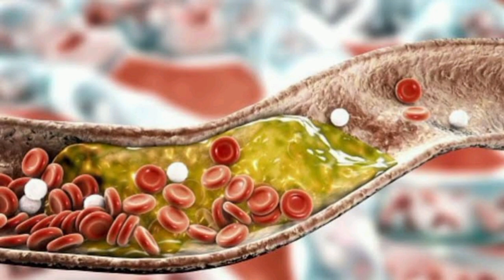भिंडी खाने के नुकसान | lady finger side effects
भिंडी खाने के नुकसान | bhindi khane ke nuksan

भिंडी खाने के फायदे, भिंडी खाने के नुकसान, भिंडी खाने के फायदे और नुकसान, भिंडी खाने के कमाल, भिंडी खाने के नुकसान, भिंडी खाने के फायदे और नुकसान, भिंडी के फायदे, भिंडी खाने के नुकसान सुनकर आप चौंक जायेंगे, भिंडी के नुकसान, भिंडी पानी पीने के नुकसान, भिंडी के कोलेस्ट्रॉल में खाने के फायदे और नुकसान, भिंडी खाने से क्या होता है, भिंडी खाने के fayde, भिंडी के साथ क्या नहीं खाना चाहिए, भिंडी

भिंडी के फायदे, भिंडी खाने के फायदे, भिंडी के पानी के फायदे, डायबिटीज में भिंडी के फायदे, कच्ची भिंडी खाने के फायदे, भिंडी के फायदे l, भिंडी के 10 फायदे, जंगली भिंडी के फायदे, भिंडी के फ़ायदे, भिंडी, भिंडी की सब्जी के फायदे, भिंडी खाने के फायदे हैं, भिंडी का पानी पीने के फायदे, भिंडी पानी पीने के फायदे, भिंडी के चमत्कारी फायदे l, कच्चा भिंडी खाने के फायदे, खाली पेट भिंडी पानी पाइन के फायदे, भिंडी के फायदे और नुकसान, भिंडी खाने के नुकसान